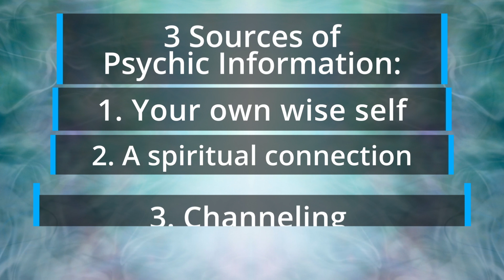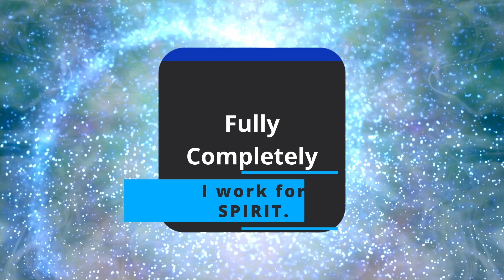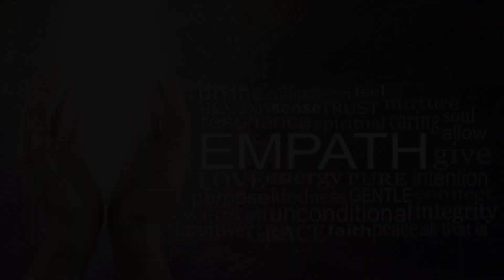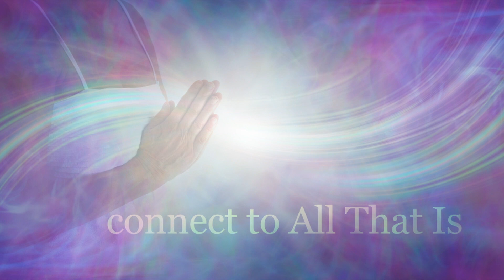Where Does Psychic Information Come From? Spirit, Soul, and Intuition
Exploring the Sources of Psychic Information
Class is in session in this episode of The Constance Messmer Podcast, as I answer one of my viewers and students  most asked questions:

"Where does the information come from, Constance?"

Lean in and I will tell you.
1) My Own Wise Self - either by way of my making a psychic connection or an empathic connection to someone, something, some situation, etc.

2) A Spiritual Connection - I use the senses of my soul to connect, interact, and communicate with another (God, Angels, animals, humans (living or on the other side), etc., etc.) and they inform me of the information; I keep it for myself or pass it along to another.

3) Channeling - Spirit uses my body to relay the message directly to the recipient. (I only allow extremely Evolved Beings, Angels, or God to channel through me.)
Listen for further, brief explanations.

🔖Chapters:
00:00 - Introduction: Where Does Psychic Information Come From?
01:30 - The Three Sources of Psychic Knowledge
05:15 - Exploring Channeling: Allowing Spirit to Speak Through You
08:45 - Your Higher Self: Wisdom from Within
12:00 - Spiritual Connections: Communicating with Spirit and Energy
15:00 - Final Thoughts: Embracing Psychic Awareness

🆕If you are new to Constance's teachings, start from the beginning!

To listen to the entire playlist, go to her collection of videos and click on oldest:
🔹I can't wait to teach you everything I know! (youtube.com)🔹

We are Body and Soul. If you only live through your physical senses, you are missing half your life. These teachings are designed to help you develop and strengthen your psychic/soul senses and energy awareness - for greater living and personal well-being.They combine lessons and skill-building exercises for Body and Soul that can benefit you in your personal and professional life.

💖A Note About Comments💖
I am humbled and honored by all your comments and those of you reaching out with love and support. I want you to know I see the light in you and I hear you. When I, or my team, reads and responds to your message with an emoji, it is more than an emoji.

Here's what I’m saying:
❤️: I saw and loved your comment or story, and am humbled by your gratitude, and that you are here joining and sharing in this community.

🙏: I am holding you in prayer.

Constance

Legally speaking, this podcast is presented solely for educational, spiritual, and
entertainment purposes. It is not intended as a substitute for medical diagnosis, treatment, or the advice of a physician, psychotherapist, or other qualified professional. You should not use this information to diagnose or treat a health problem or condition. Always check with your doctor. Thank you.